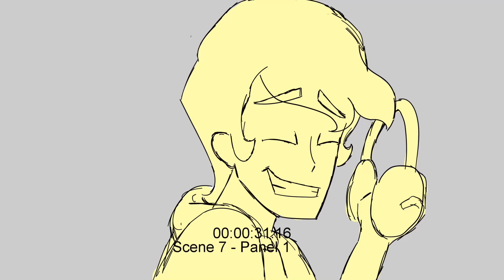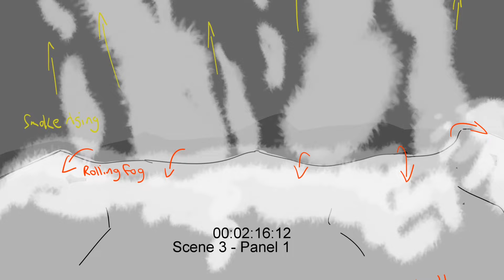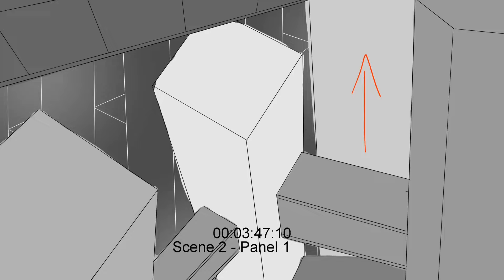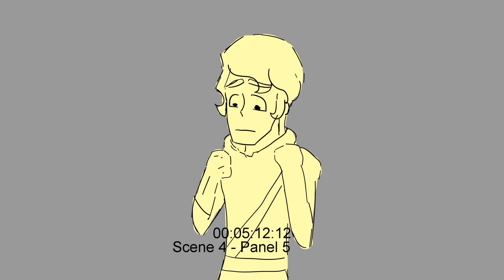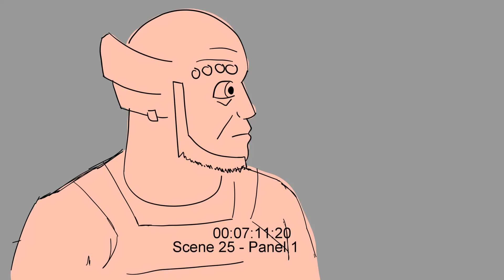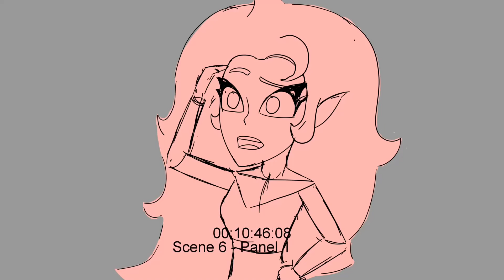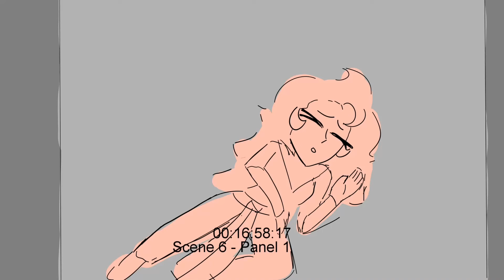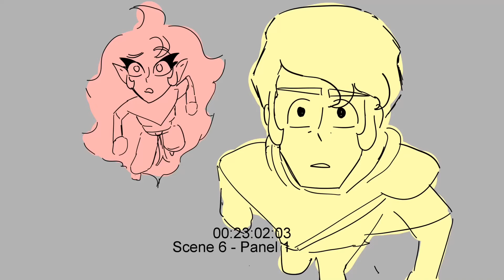THE LAST FIRE SPRITE - (PILOT) Animatic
The Pilot is here! Reuploaded with JUST the Animatic!

Meet Blaise, a young Fire Sprite who awakens in a "fantasy-punk" future to find that her people have disappeared. Blaise bands together with Axel, a young street rat in order to evade the countless bounty hunters after the price on her head. Only together can they become their best selves and bring magic back into the world.

The best way to help this show is to share it with others!

The Last Fire Sprite is an animated series about found family and discovering the best version of yourself. An ensemble cast of characters that enrich each other along their personal journeys and save the world along the way! Music is integral to how this story is told. Along with plenty of humor and action, almost every episode will also have its own original song that will help move the plot along. Think ATLA and Kipo with a dash of sci-fi!

**Special Thanks to Peter Murrieta, Gregory Bernstein, and Jamie Battle for their incredible generosity and feedback. This video would not be what it is without their help!**

Lyrics by -- Jack Smith